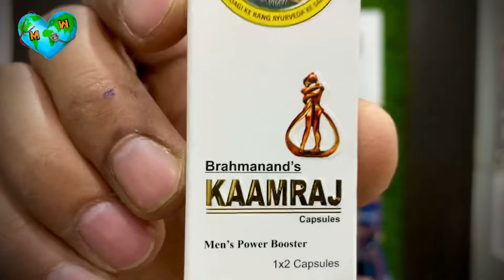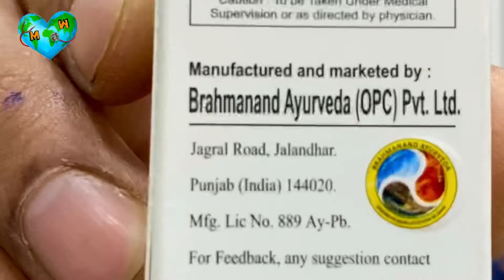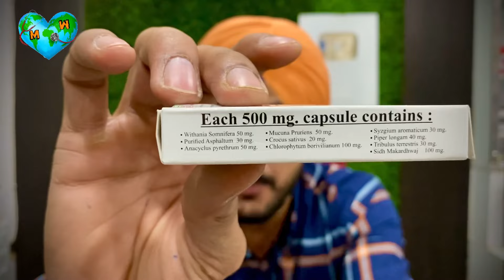Kaamraj Capsule 💊 | Stamina Capsule For Men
kaamraj Capsule New Pack in market